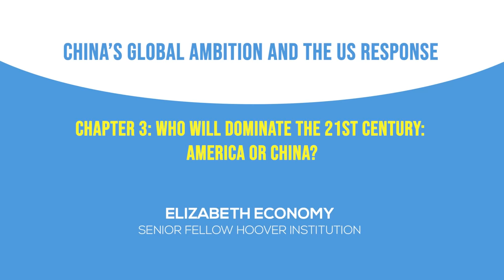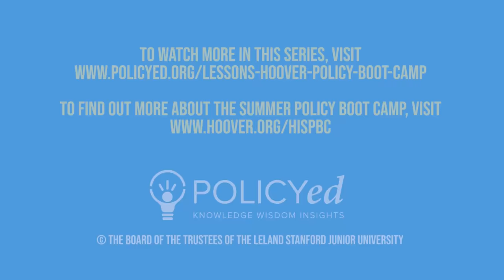Chapter 3: China’s Global Ambition and the US Response with Elizabeth Economy | LFHSPBC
Chapter three: Who Will Dominate the 21st Century: America or China?

Hoover senior fellow Elizabeth Economy explains the difficulty in preventing China from stealing US technology and patents. Economy describes the lack of Chinese social movements, and how there used to be many before Xi Jinping’s crackdown on the internet. Economy believes American values are better than China’s for the majority of the people in the world, which is why she hopes America will retain the liberal democracy order it has created.

Additional resources:
Read “Xi Jinping’s New World Order,” by Elizabeth Economy via Foreign Affairs.

Watch “America’s New Great-Power Competition with China,” with Elizabeth Economy on PolicyEd.

Watch “Embracing Strategic Empathy,” with H. R. McMaster on PolicyEd.

Watch “China’s Expansion into the South China Sea with Michael Auslin” on PolicyEd.

Read “Cyber Challenges for the New National Defense Strategy,” by Jacquelyn Schneider and Erica Lonergan via War on the Rocks.